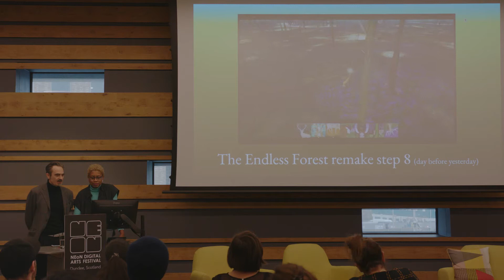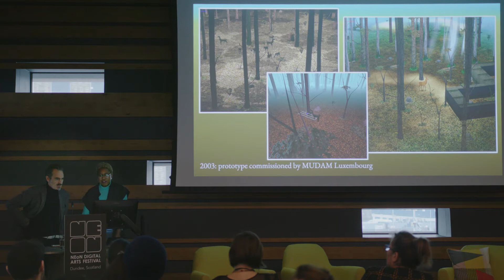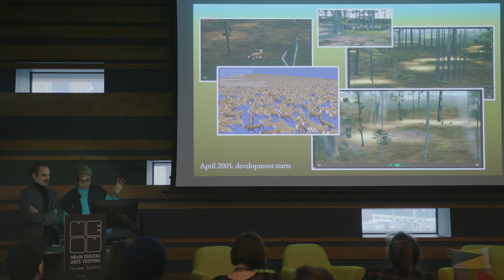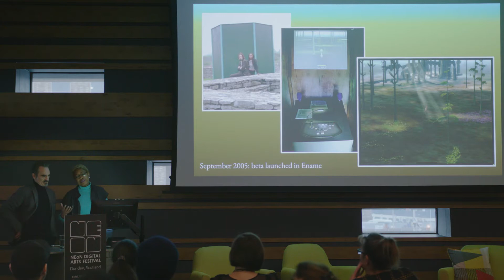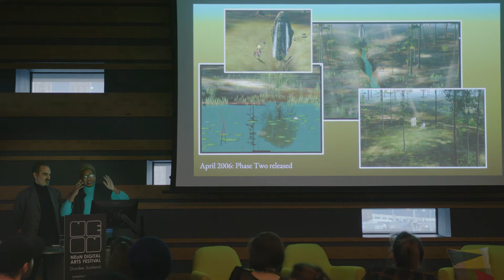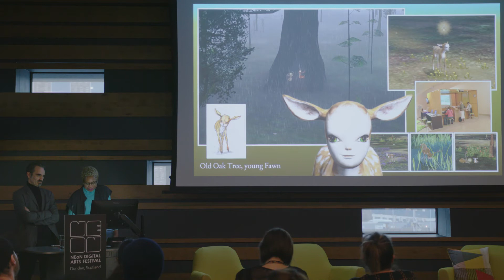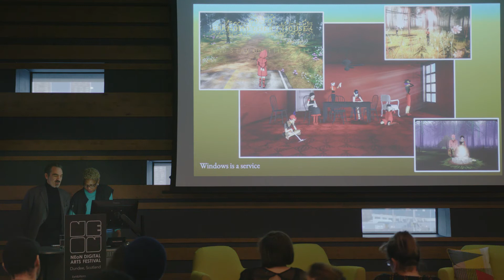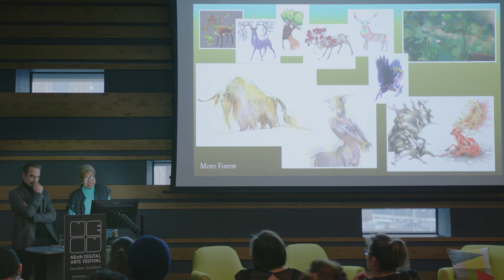NEON Symposium part 1 - LIFESPANS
V&A Dundee
1 Riverside Esplanade, DD1 4EZ
Friday 9 November, 11:30am - 4:30pm

The mini symposium offers an opportunity for artists, academics, critics, theorists and practitioners to reflect on the current state of digital and new media art, and the wider theme of the festival. NEoN welcomes Tale of Tales to discuss their first videogame: The Endless Forest, a virtual world where people enjoy each other’s company regardless of language, status, age, gender or ethnicity, and Simon Meek, founder of The Secret Experiment, who is V&A Dundee’s first Designer in Residence and will share thoughts on his practice as a mixed-media storyteller. Chaired by Professor Sarah Cook (University of Glasgow).